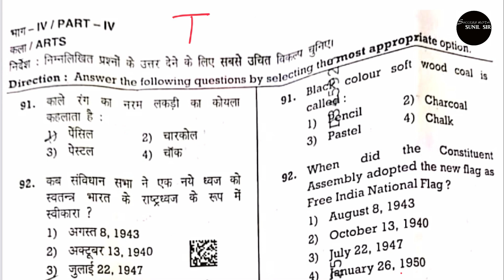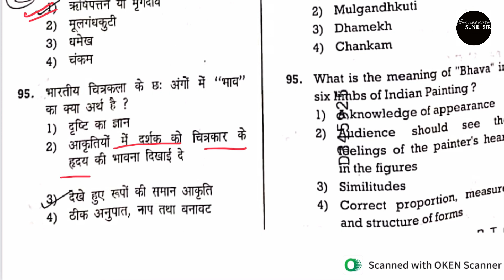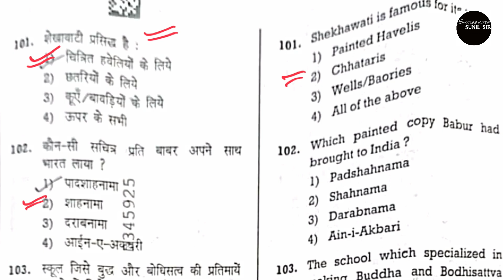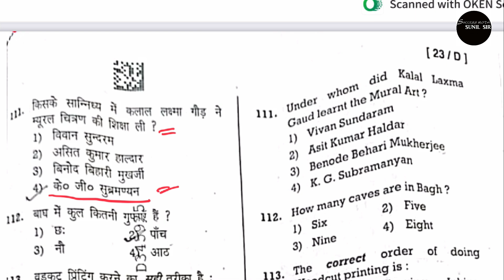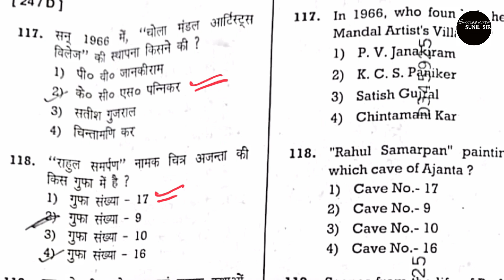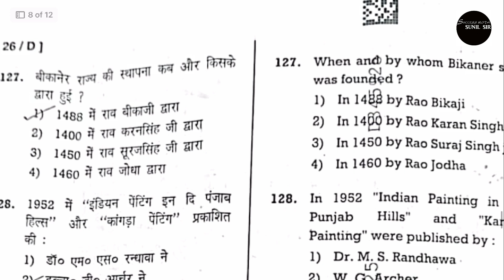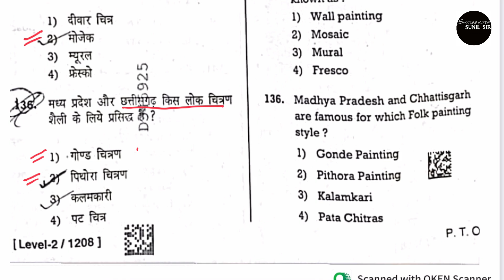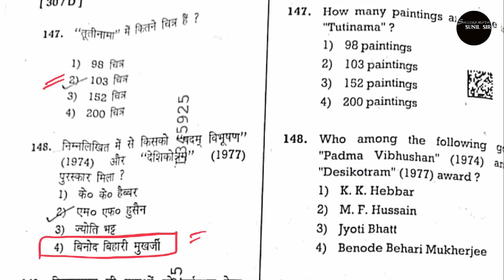HTET TGT fine art answer key 2023, HTET fine art answer key 3 December 2023, haryana tgt art paper